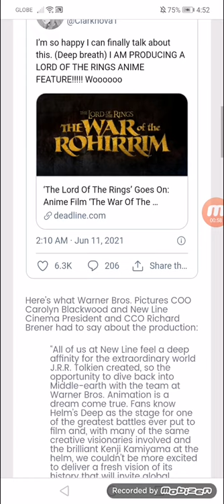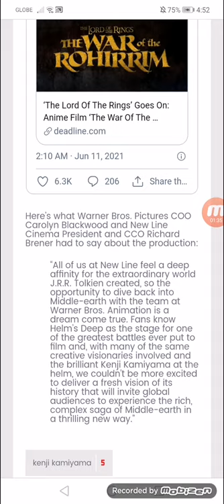Kenji Kamiyama to Direct Lord of the Rings Anime Film